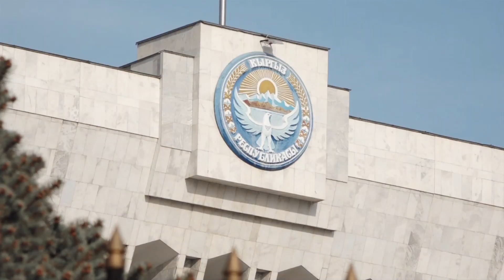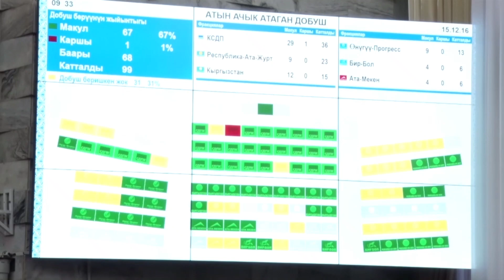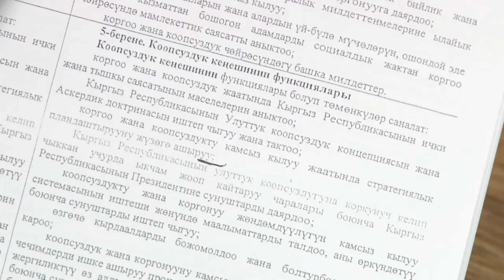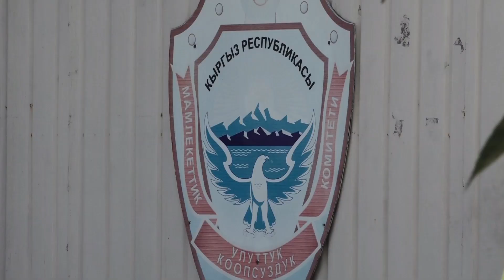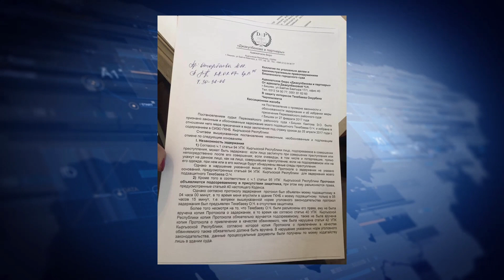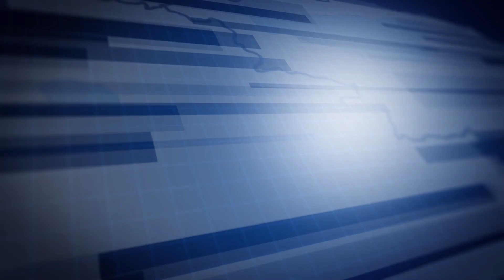БУГУН 28 02 2017 Бийлик Текебаевге уурданып барып өкүм чыгарды / Маевскийдин жалган жалаасы